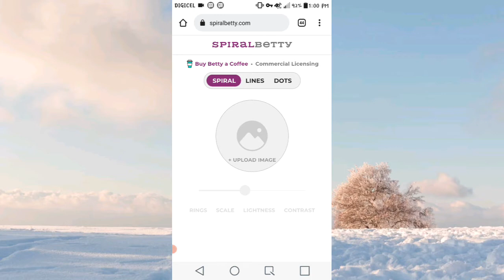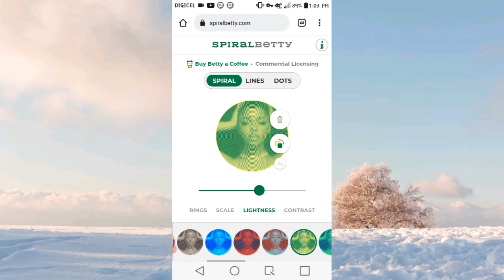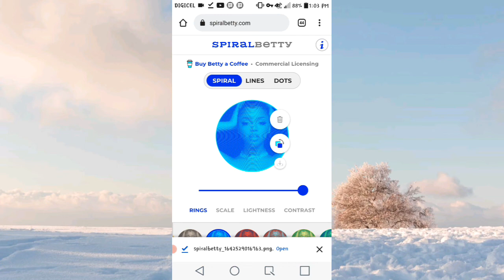Spiral Photo Tiktok Trend | Spiral Betty Wallpaper Tutorial (IOS and Andriod)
In this video I will be showing you how to easily do the Spiral Betty Wallpaper Tiktok Trend. This is a simple and easy tutorial that anyone can follow.

Also, please turn on your post notification so you will be notified when I upload videos.